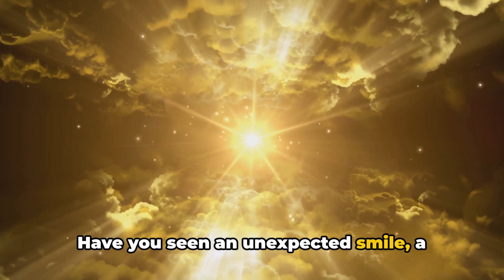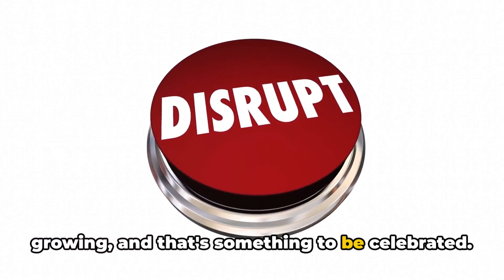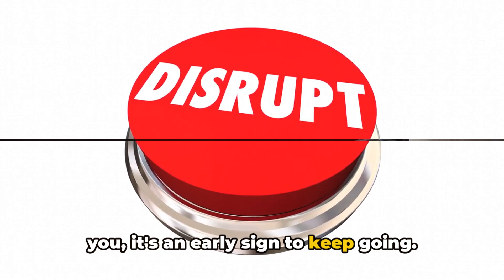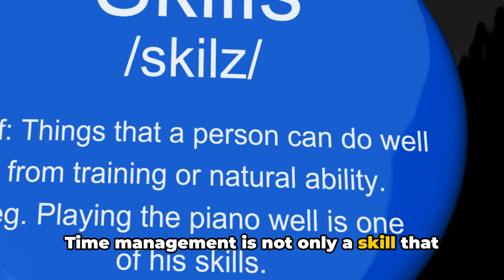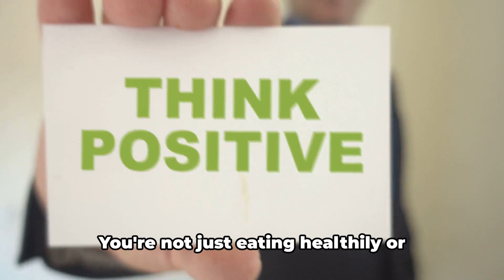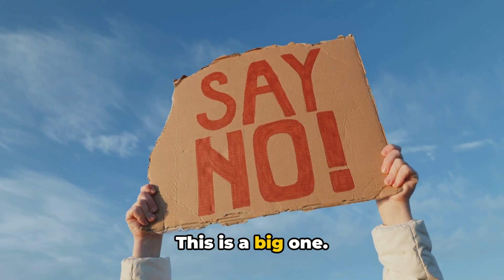If You Experience This, You Are Levelling Up In Life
In this video, we delve into the unmistakable signs that you're leveling up in life. From small victories to major breakthroughs, discover the subtle cues that indicate you're progressing on your journey. Keep watching to see if you resonate with these signs and feel motivated to keep striving for your best life.

00:00:00 The Energy Shift
00:02:03 Time Management
00:04:07 Lifestyle Changes
00:06:05 Zero Tolerance for Energy Drainers
00:08:17 Final Thoughts